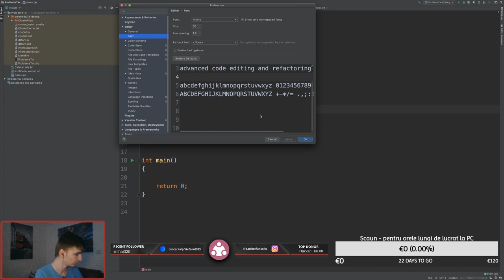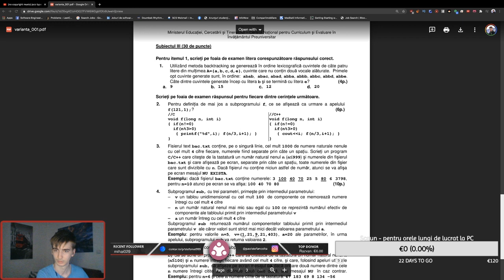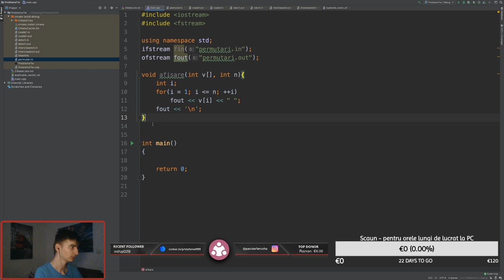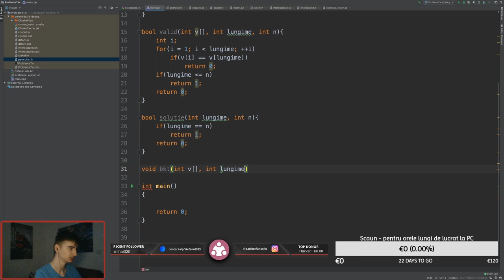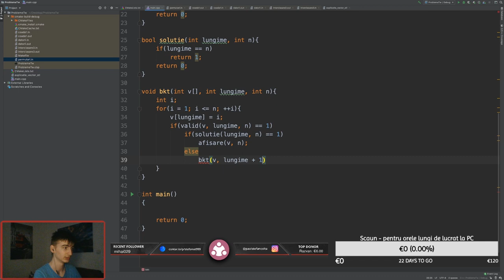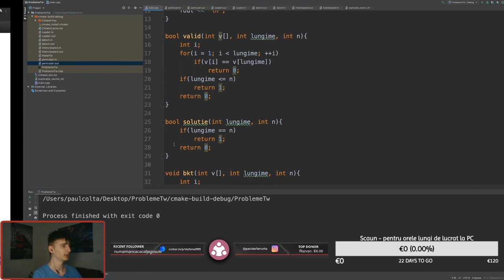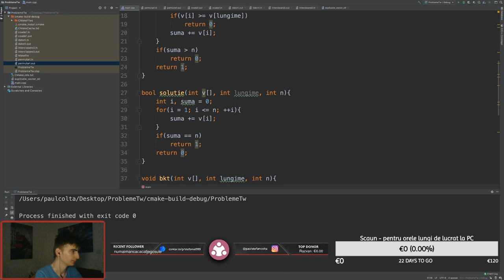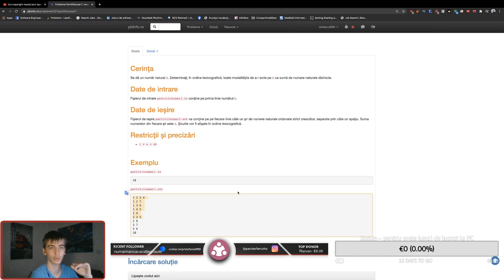C++: Backtracking - Învățăm programare [Twitch]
Acest video face parte dintr-un live de pe Twitch, unde explic diverse concepte din programare.  Am discutat despre Backtracking. Link spre Twitch găsiți mai jos.

-TIMESTAMPS-
00:00 Introducere
08:26 Problema 1: Permutari
20:21 Problema 2: PartitiiNumar1